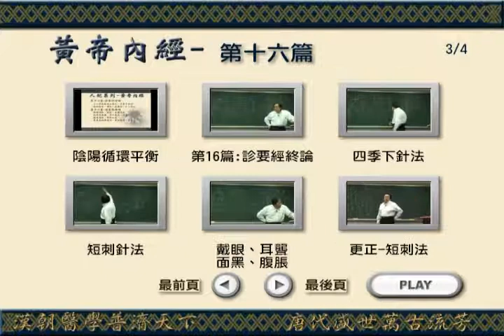倪海厦之黄帝内经19